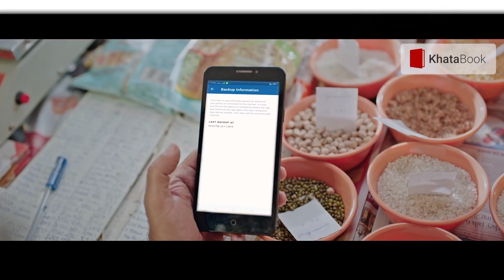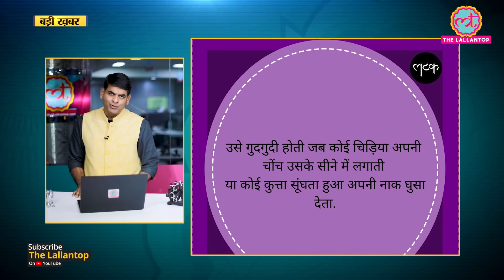CAA Protests में जलते Assam के लिए Assam Accord के तहत ILP, reservation और indigenous टैग मिलेगा?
Schedule 6 of Assam Accord - the committee has recommended Inner Line Permit (ILP), 67% to 100% reservation in seats of Parliament and Assam Assembly and 80% jobs for locals. Will this pacify the protesters? How will this shape the citizenship debate in Assam. Watch video to find out.

✅ अपना उधार 3 गुना जल्दी वापिस पाइये - मुफ्त WhatsApp और SMS reminder की सुविधा✅ 100% मुफ्त, सुरक्षित और आसानStress-free Business चाहिए? तो अभी Download करो Khatabook-